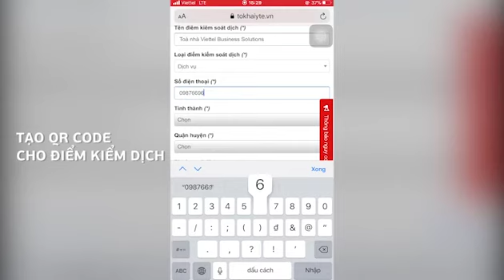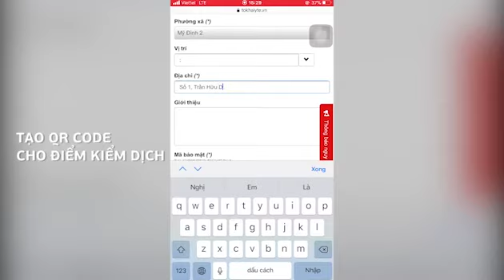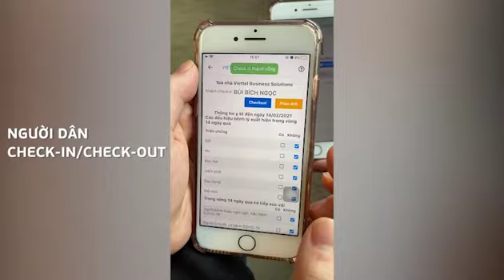Tạo QR CODE cho điểm kiểm dịch tại cơ quan, đơn vị,...